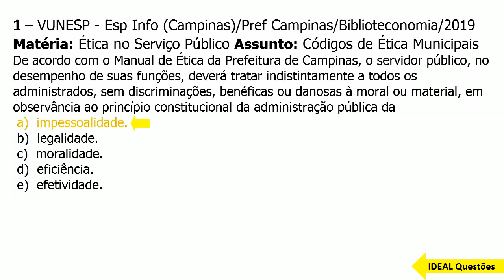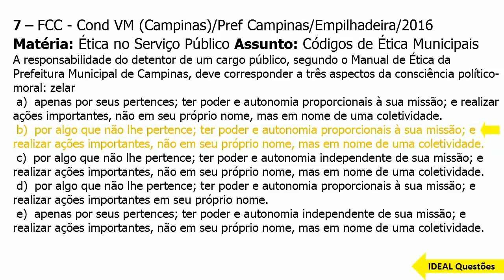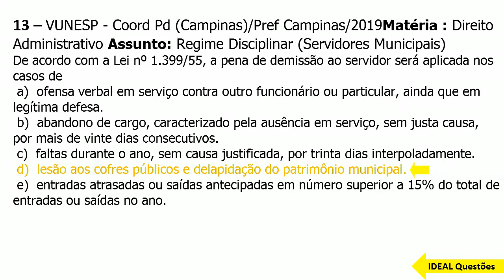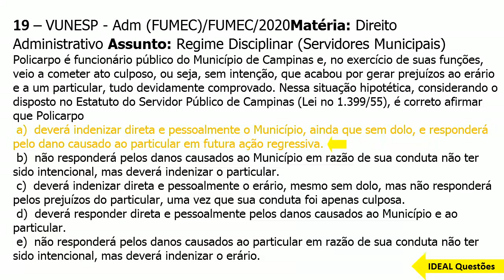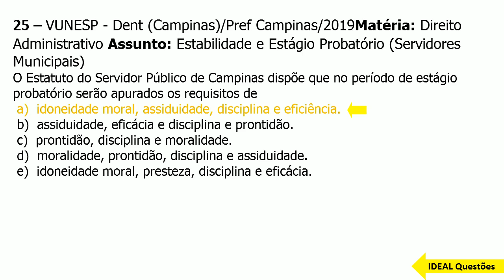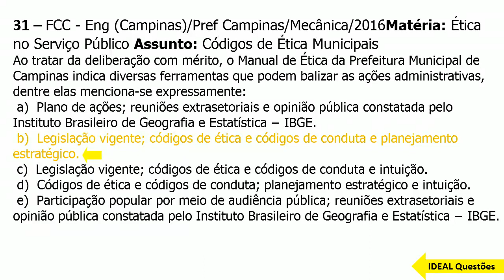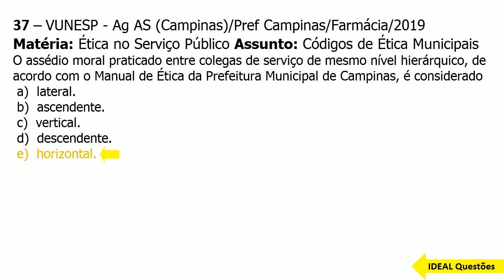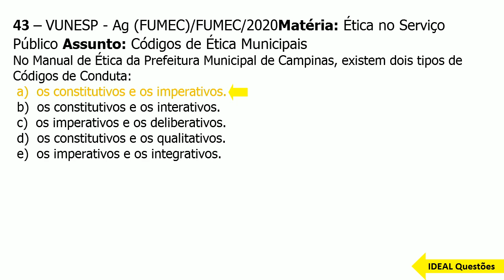SIMULADO TÉCNICO EM ENFERMAGEM DE CAMPINAS (SP) QUESTÕES DA LEGISLAÇÃO MUNICIPAL DE CAMPINAS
IDEAL Questões.

Questões De Concurso  - SIMULADO TÉCNICO EM ENFERMAGEM DE CAMPINAS (SP) QUESTÕES DA LEGISLAÇÃO MUNICIPAL DE CAMPINAS - IDEAL Questões .

CONHECIMENTOS ESPECÍFICOS  ..